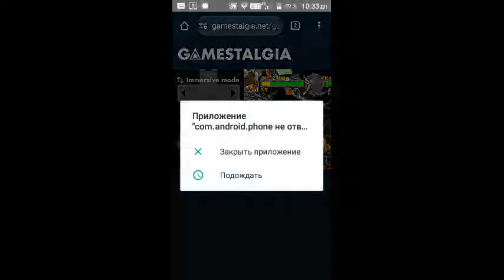79-53$ warned bros nambia said 16-Guilty Gfar -2024 neffos pop c5 .v70(1)